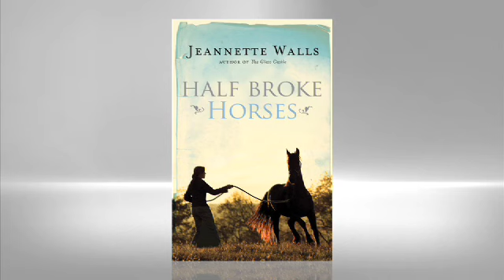Jeannette Walls - Half Broke Horses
More information on HALF BROKE HORSES... Lily Casey Smith is a sassy, straight-talking heroine for whom saving lives, taming wild horses and beating ranch hands at poker are all in a day's work.    Born in 1901, in a dirt house in the rolling gritty grassland of Texas, at age six she is helping her father break horses.    At fifteen she leaves home to teach in a town five hundred miles away, riding there on her pony, all alone.   Lily handles everything that life throws at her - flash floods and tornadoes, the Great Depression, the most heartbreaking personal tragedy - with immense courage and determination and a wide smile.

The story of Lily's life has been passed down from one generation of her family to another.   Now, in the words of her granddaughter Jeannette Walls, who draws on her own vivid imagination and compelling narrative powers, Lily's indomitable passion and spirit will shine through to readers everywhere, in this extraordinary true-life novel.